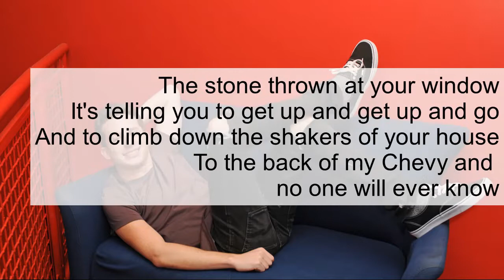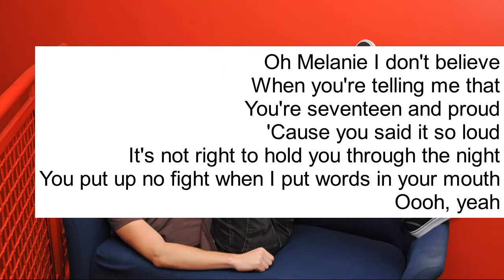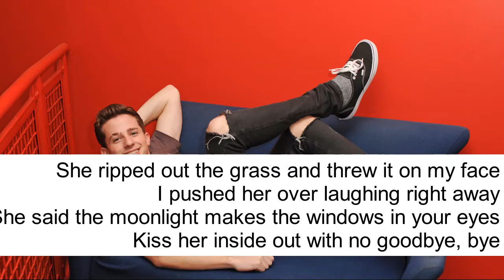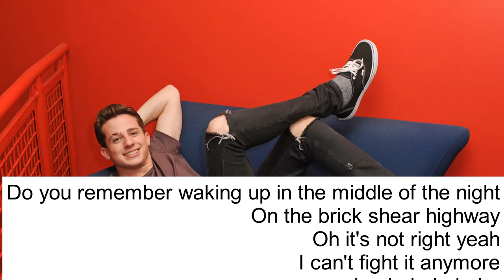Seventeen|Charlie Puth| Lyrical video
Original song by Charlie puth